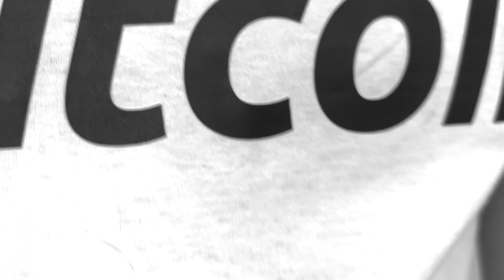Juros Negativos Existem? Verdade Ou Mito? Minha Opinião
Vamos falar sobre juros negativos